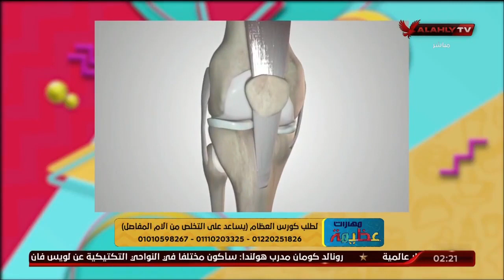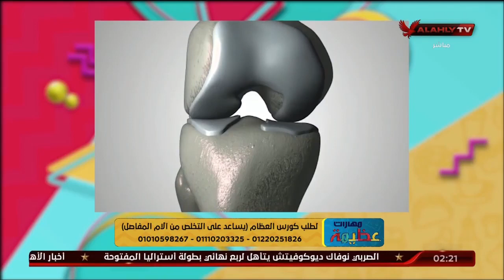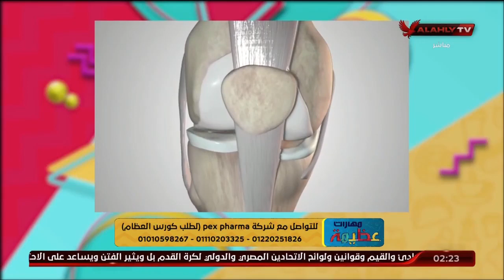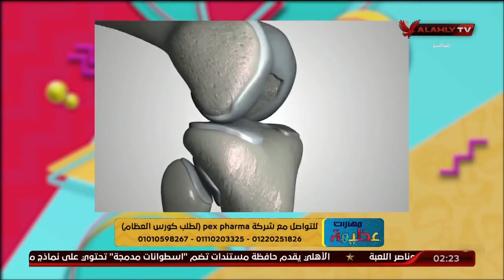الإرهاق المستمر وتأثيره علي حركة المفاصل مع د. علاء الدين أحمد